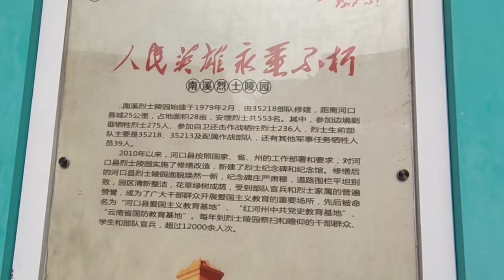中越边境烈士陵园，这里长眠的烈士，都是保卫祖国边境的英雄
以梦为马，浪迹天涯！
中国人在越南，本人带大家了解另一面的越南生活！
喜欢的朋友点下关注！